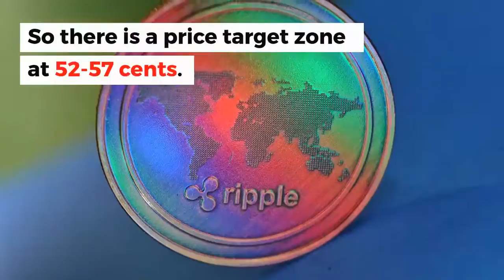XRPUSD - Next Bullish Target? | Ripple Technical Analysis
Ripple has joined the crypto bullish run with a spike to 44 cents. What is the next bullish target?